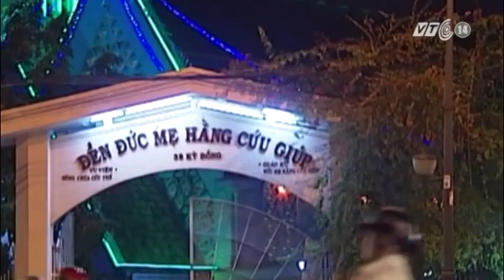VTC14_Không khí giáng sinh ở Hà Nội và TPHMC_25.12.2012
Đã từ lâu, đón Giáng sinh không còn dành riêng các tín đồ Thiên Chúa giáo, mà ngày càng lan tỏa như một lễ hội chung cho mọi người. Người dân nhiều nơi trong cả nước đã đón một lễ Giáng sinh 2012 an lành trong điều kiện thời tiết thuận lợi.